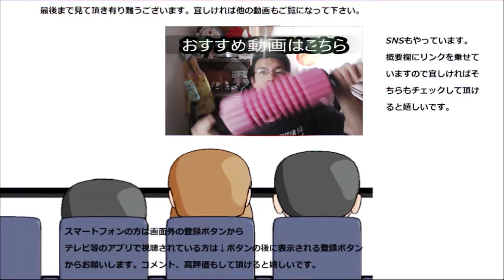ミスタードーナツ×中村屋コラボパイ四種食べてみた。一番美味しいのはどれなのかな？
ミスタードーナツ×中村屋のコラボパイ四種を食べてみました。秋の主食パイ来ました！！一番美味しいのはどれなのかな？
贈り物は此方まで↓
〒153-0042